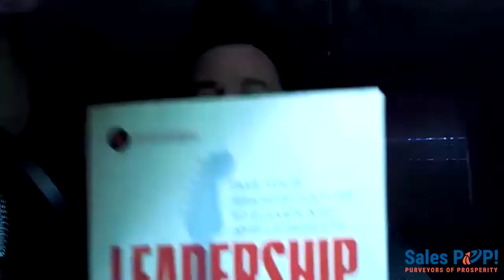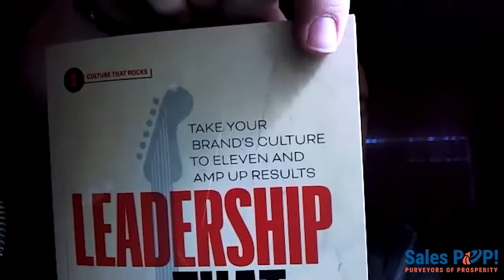How to create consistent yet authentic brand culture? with Jim Knight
How to create consistent yet authentic brand culture? In today's Expert Insight Interview, we welcome Jim Knight to discuss how new and upcoming leaders can create, lead, and maintain an outstanding brand culture.